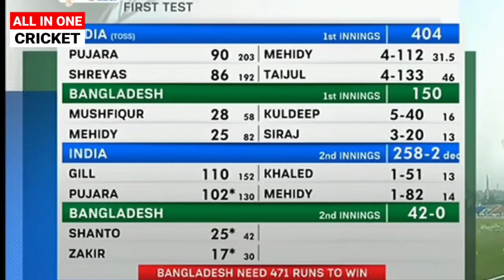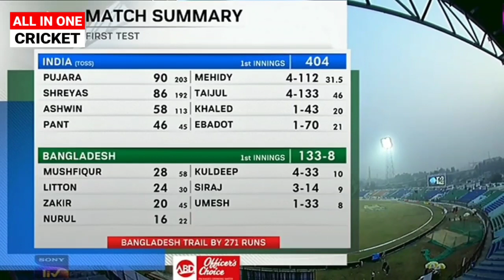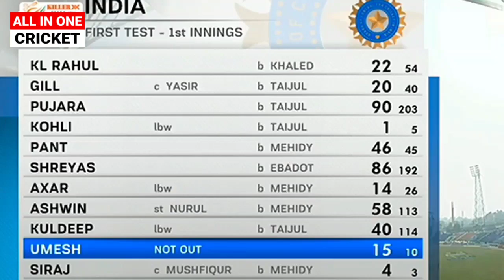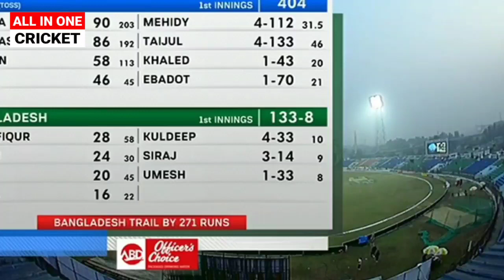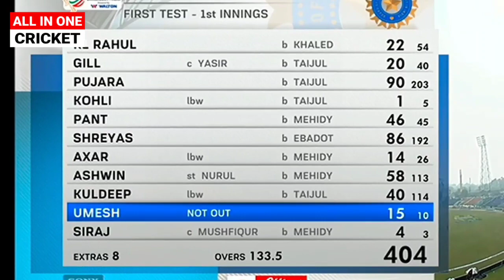India vs Bangladesh 1st Test Match Day : 4 Highlights Full Match Highlights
देखिए India vs Bangladesh 1st Test Match Day : 4 Highlights Full Match Highlights